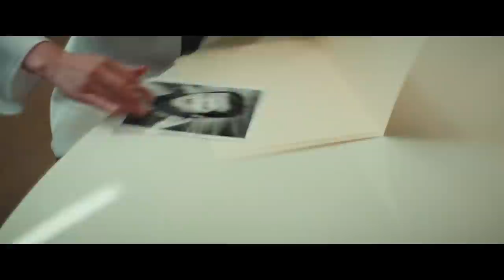THE SUNLIT NIGHT Official Trailer (2020) Zach Galifianakis, Gillian Anderson Movie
First trailer for The sunlit night starring Zach Galifianakis, Gillian Anderson.